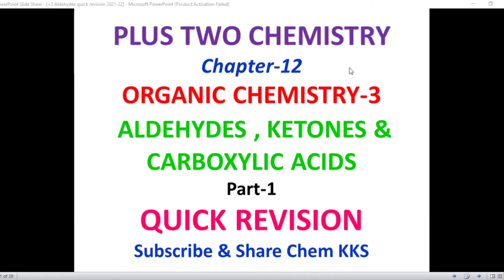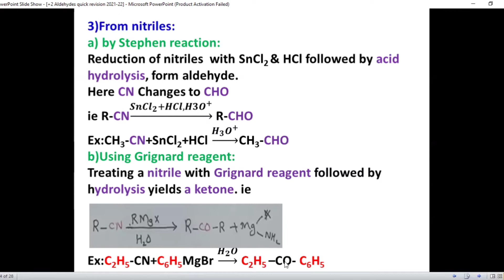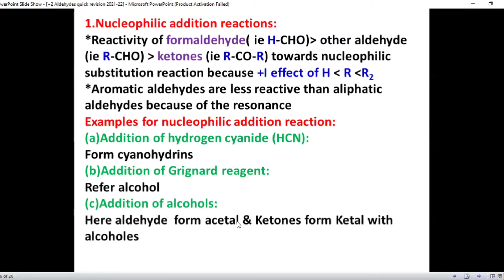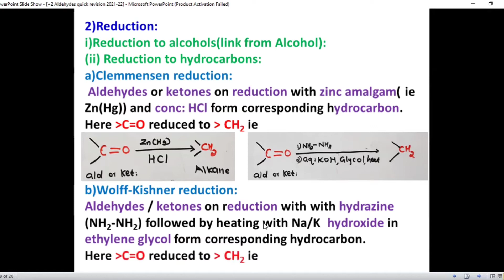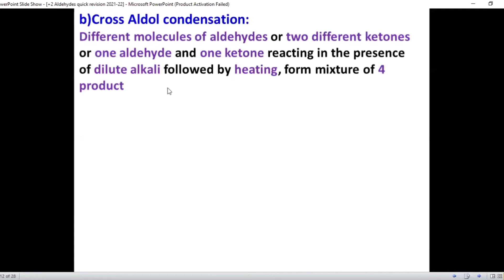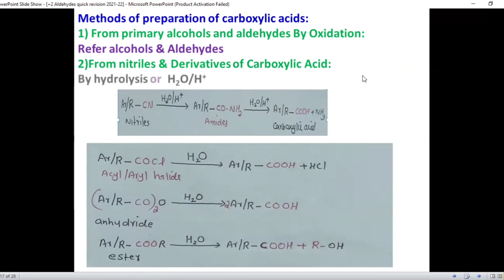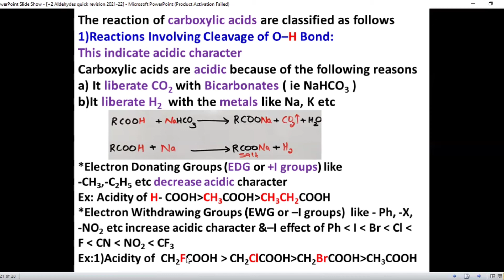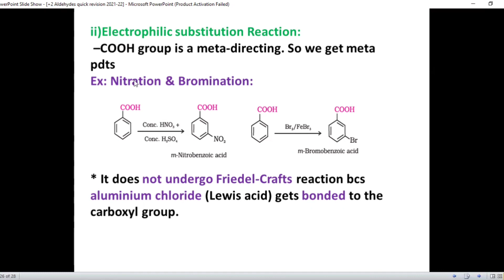+2 Chemistry||Quick Revision||12.Aldehydes Ketones & carboxylic acids|| Class-12|| in Malayalam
Kerala Plus Two (+2) HSE Chemistry Quick Revision Aldehydes Ketones and carboxylic acids Class-12 in Malayalam

എടുത്ത പാഠഭാങ്ങളുമായി ബന്ധപ്പെട്ട.. സംശയങ്ങൾക്ക് 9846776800 - Voice / Sms വിടുക

ഈ ക്ലാസിനെ base ചെയ്തുള്ള pdf note കിട്ടാൻ താഴെ കാണുന്ന link ൽ click ചെയ്ത് download ചെയ്യുക